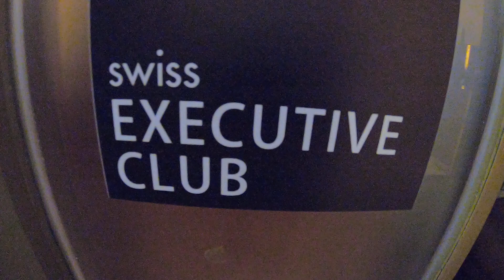Trip to shanghai(5)